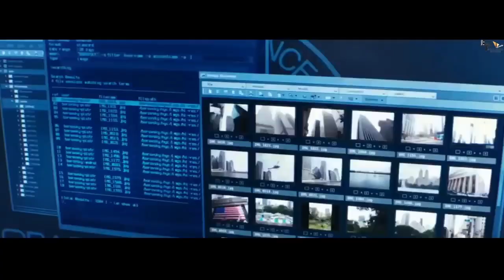Tiger 3 Coming soon with pathaan | salman khan with Shahrukh Khan| Aarya Singh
Hi Aarya Singh Here ! Living A Life Through Cinema And Sharing The journey With You..!

tiger 3 announcement
tiger 3 salman with Shahrukh
tiger 3 release date
tiger 3 Coming soon
Bollywood movies
Hollywood movies
movie review
trailer review
webseries review
Filmi box yt
hollywood movie revieus
movie reviews in hindi
filmi indian
adipurush trailer review
review
movie
trailer
adipurush trailer
reaction
teaser
adipurush movie
tiger 3
adipurush reaction
tiger 3
tiger 3 trailer
tiger nageswara rao
tiger 3 leaked scene
tiger 3 ka trailer
tiger nageswara ravi teja
tiger zinda hai review deeksha
sharma
tiger shroff new movie
tiger 3